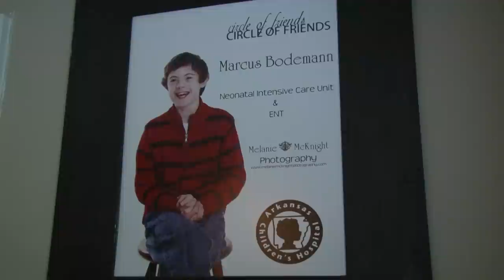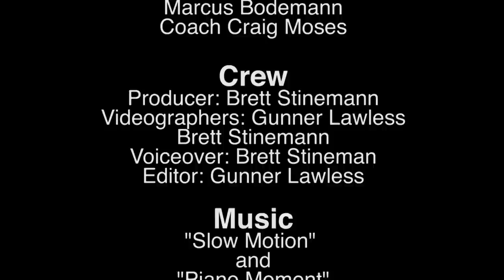Marcus: Downs Without Frowns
Marcus Bodemann's life that lights the world with happiness.

Lakeside TV Production
Produced by Gunner Lawless and Brett Stineman